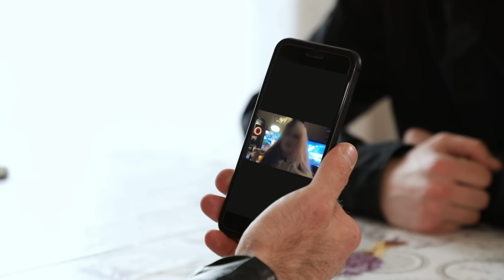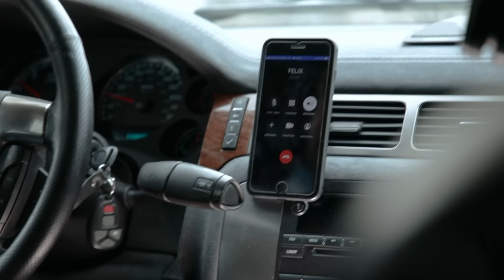Решала | Сезон 10 | Выпуск 217